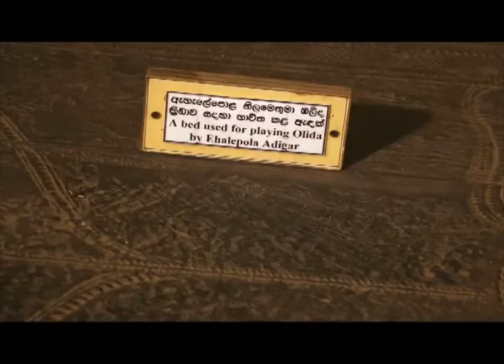Sri Lanka Telecom Pura Varuna - Rathnapura Museum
Pura Varuna takes you on a journey of charm, beauty & knowledge throughout our resplendent paradise isle. Catch today's episode of Pura Varuna on Rupavahini and discover interesting facts about Rathnapura Museum you never knew.